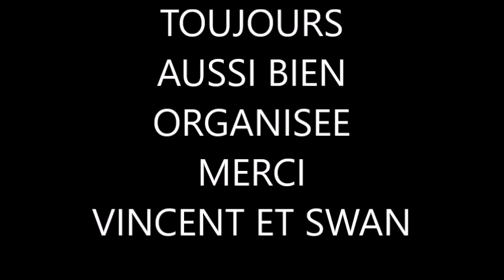0 3ème jour de la balade de Pâques le 10 avril 2023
Bretagne moto la balade de Pâques le 10 avril 2023